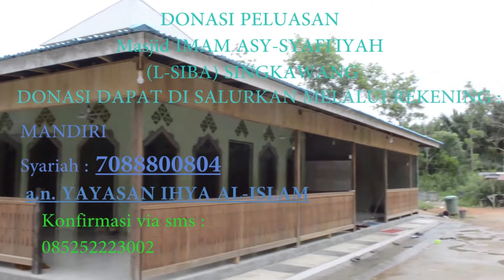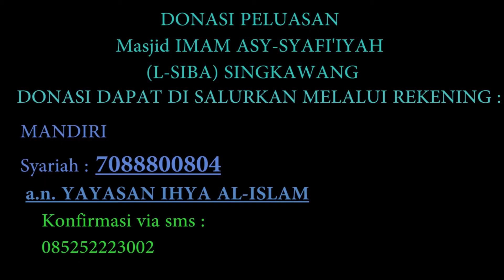Tahsinul Qur'an - Ust.Wendri S.Pd. I (Abu Hafsh ) - Kajian tahsin - Part. 1